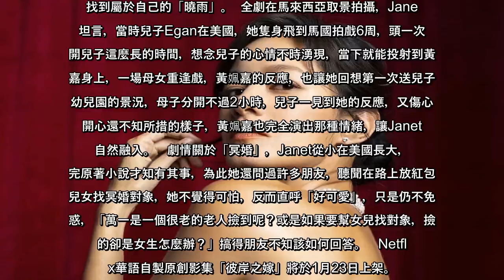✅ 路上撿紅包傳說 Janet初聞「冥婚」直呼「好可愛」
✍  39歲女星Janet謝怡芬2015年和老公George結婚，婚後育有一子Egan，當了媽後，曾多次參與戲劇演出的她，在新作Netflix華語原創影集「彼岸之嫁」也演出女主角黃姵嘉的媽，提到如何將實際年齡相差不到10歲的黃姵嘉當成思念已久的女兒，她笑稱，把想念兒子的心情化為母愛，「其實蠻容易的。」從小在美國長大的她，第一次聽說「冥婚」，不覺得可怕反而直呼「好可愛」。   「彼岸之嫁」改編自華裔作家朱洋熹原著小說「鬼新娘」，以19世紀麻六甲冥婚為主題的奇幻愛情故事，Janet在劇中飾演女主角「麗蘭」（黃姵嘉飾演）早逝的媽媽「曉雨」，首度嘗試當代娘惹式服裝，連個性大而化之的她，舉止也變得淑女，笑說開拍時，連走路經過一道門的戲，都要拍 6、7次，感謝導演很有耐心，陪著她嘗試，直到找到屬於自己的「曉雨」。  全劇在馬來西亞取景拍攝，Janet坦言，當時兒子Egan在美國，她隻身飛到馬國拍戲6周，頭一次離開兒子這麼長的時間，想念兒子的心情不時湧現，當下就能投射到黃姵嘉身上，一場母女重逢戲，黃姵嘉的反應，也讓她回想第一次送兒子到幼兒園的景況，母子分開不過2小時，兒子一見到她的反應，又傷心又開心還不知所措的樣子，黃姵嘉也完全演出那種情緒，讓Janet也自然融入。   劇情關於「冥婚」，Janet從小在美國長大，看完原著小說才知有其事，為此她還問過許多朋友，聽聞在路上放紅包幫兒女找冥婚對象，她不覺得可怕，反而直呼「好可愛」，只是仍不免疑惑，「萬一是一個很老的老人撿到呢？或是如果要幫女兒找對象，撿到的卻是女生怎麼辦？」搞得朋友不知該如何回答。   Netflix華語自製原創影集「彼岸之嫁」將於1月23日上架。   ...